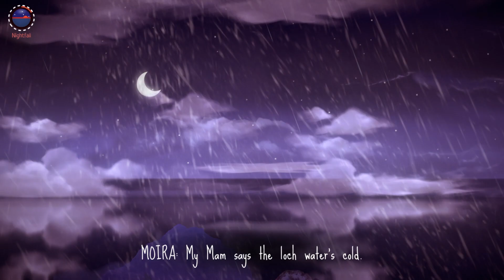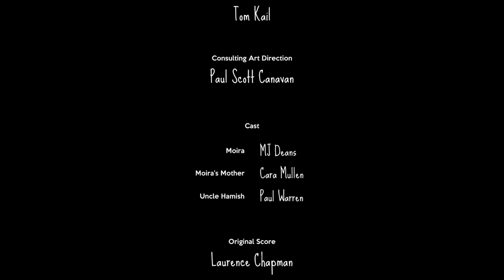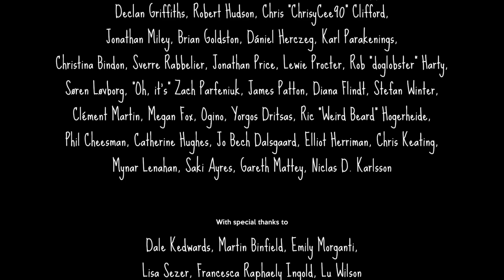Uncle Hamish and the Sea - A Highland Song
The final stretch. Will Uncle Hamish welcome us? I hope so.

I have a few questions after that ending, though. What are we?